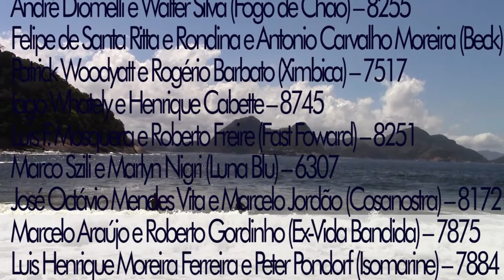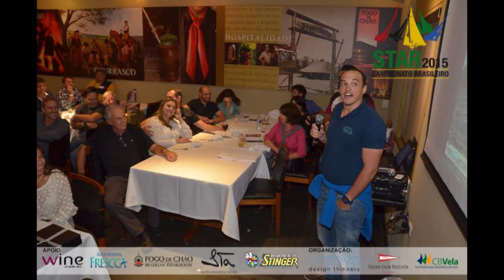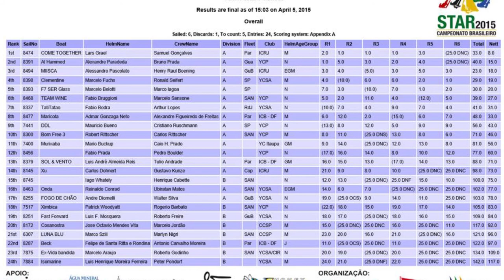Brasileiro de Star 2015: um dos maiores dos últimos tempos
Em 9 abril, Murillo Novaes publicou:
"Star – A classe das estrelas fez um dos maiores e melhores campeonatos brasileiros dos últimos tempos na represa (cheia!) de Guarapiranga em São Paulo. Experiente e perspicaz, Lars Grael mostrou na raia do Yacht Club Paulista porque ainda é um dos principais ícones da vela brasileira. Junto com o proeiro Samuel Gonçalves conquistou seu sexto título do Campeonato Brasileiro de Star. Favorito desde que colocou o “Come Together” contra os outros 23 barcos da raia, Lars e Samuca mostraram que sabiam das dificuldades e do nível da galera e deram o melhor.
No pódio, ao lado de Lars e Samuel, nada menos do que outro medalhista olímpico. Bruno Prada e o timoneiro Alexandre Paradeda – ouro pan-americano de Snipe – terminaram o Brasileiro de Star na segunda colocação, seguidos por Alessandro “Dino” Pascolato e Henry Boening, na terceira.

“O Lars mostrou muita superioridade, andando bem, com folga. Não é nada fácil chegar nesse nível e ele sempre surpreende”, afirmou Dino Pascolato, do MIISCCA, terceiro colocado na classificação geral.

Mesmo fora do programa olímpico, a classe Star mostrou por que é uma das mais prestigiadas da vela nacional. A competição contou com a presença de campeões mundiais, pan-americanos e medalhistas olímpicos, além de velejadores de outras modalidades iniciando sua experiência na classe e, claro, da nova geração, que busca aprender e se firmar no barco.

“Há muito tempo não velejo uma regata tão bem feita. Conseguimos reunir uma grande qualidade técnica entre os participantes e acho que nunca tivemos uma entrega para o patrocinador tão bem feita como esta. O conceito aplicado ao evento está super adequado”, contou Marcelo Bellotti, do F7 Ser Glass.

Para Marcelo Sansone, organizador do evento, o apoio de todos os envolvidos foi essencial para realização de um campeonato de alto nível. “O campeonato teve uma excelente qualidade técnica e uma competição muito acirrada entre os melhores velejadores do Brasil, se não do mundo. Agradeço muito todos os apoiadores do campeonato. O ano que vem esperamos todos no 7º Distrito em São Paulo”.

Mario Buckup, o campeão grão mestre exaltado da parada, mandou um plá para o resumão também: “Foi com prazer que participei do campeonato brasileiro da classe star 2015, no Yacht Club Paulista, com uma grande ajuda do meu tripulante Caio Prado, do meu amigo Robert Rittscher que me emprestou o seu 2º star (um Folli “BRA 7400” de primeira classe!) e de todos participantes que me deram muitas dicas! Meu pai teve um Star há muito tempo, depois velejei um campeonato brasileiro na proa do Eduardo Souza Ramos, há alguns anos. O star ficou mais técnico e prazeroso de velejar. No contravento tem mais regulagens e qualquer mexidinha faz grande diferença, tanto que as vezes éramos super rápidos e as vezes lentos e/ou sem ângulo de orça. No popa o Star bem tocado é um ‘avião’.

Igual a todas as outras classes de barco que velejei, o ‘tunning guide’ da North Sails é fundamental, pois te dá a certeza que o barco está regulado, pelo menos, igual à maioria. Parabéns ao Lars, Xandi, Dino, Marcelo e todos que têm deixado a vela brasileira no topo das listas de campeonatos internacionais em várias classes como Star, Snipe, Lighnting, J/24, J/70, Finn, 49er e muitas mais, tanto que quando velejo no exterior, muitos velejadores de fora me perguntam como o brasil pode ter tão bons resultados com tão poucos velejadores, relativamente!? Vamos continuar assim…!”. sem dúvida Mario! Que Mario?!…

Além dos três primeiros colocados no Geral, foram premiados no Brasileiro de Star 2015:

Categoria B (estreantes na classe)
1º – Iago Whately e Henrique Cabette
2º – Patrick Woodyatt e Rogério Barbato
3º – Luis F. Mosquera e Roberto Freire

Categoria Master
Marcelo Fuchs e Ronald Seifert (Clementine)

Categoria Grand Master+ Exalted
Mario Buckup e Caio H. Prado

Black Star (Barco mais antigo)
Marco Szili e Marlyn Nigri

Confira a classificação final após três dias de regata (Top10):
1º – Lars Grael e Samuel Gonçalves (Come Together) – 8474
2º – Alexandre Paradeda e Bruno Prada (Al Hammed) – 8391
3º – Alessandro Pascolato e Henry Boening (MIISCA) – 8494
4º – Marcelo Fuchs e Ronald Seifert (Clementine) – 8398
5º – Marcelo Bellotti e Marco Lagoa (F7 SER Glass) – 8390